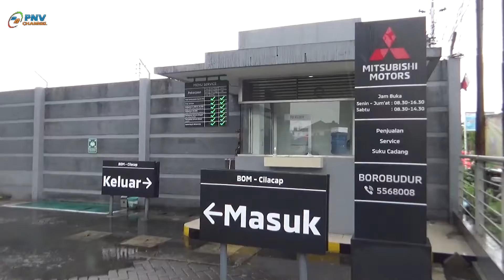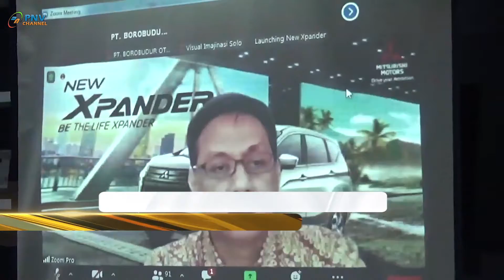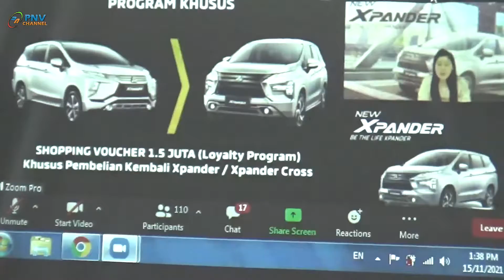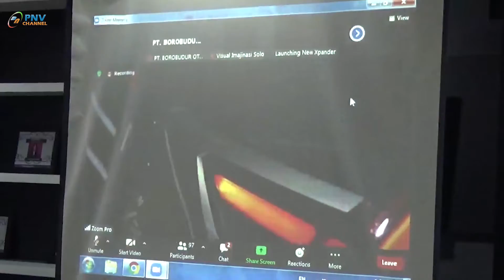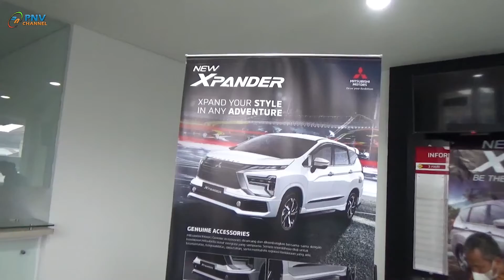PT BOROBUDUR OTO MOBIL MELAUNCHING NEW XPANDER